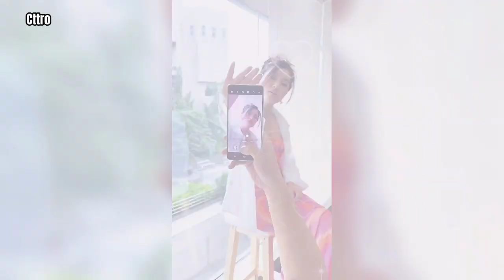MARAMING MGA BUBBLIES NA ANG NAKAALAM NA MAY RELASYON NA ANG DONBELLE! | Donbelle Familia